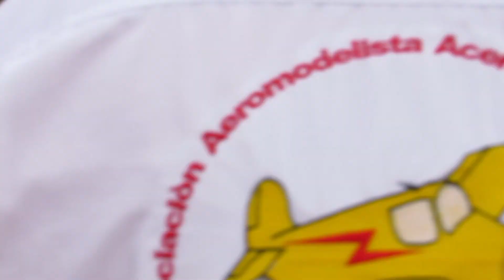Phoenix Decathlon .46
Un domingo de fuertes ráfagas y mucho viento, que no fueron suficientes para al menos hacer un vuelo con la Furia Roja.